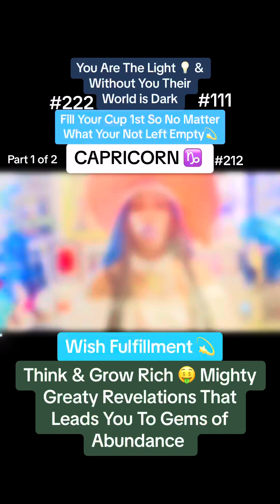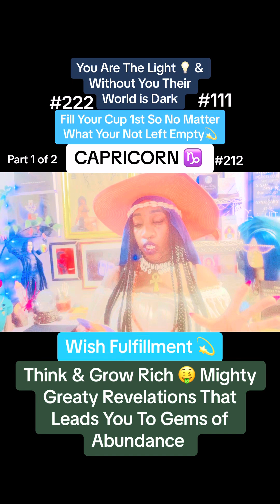CAPRICORN♑️Think & Grow Rich🤑Wish Fulfillment💫Fill Your Cup 1st No Matter What💯Abundant Revelations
Are Looking for an Uplifting Message, Confirmation, Synchronicity or a Good Laugh?Then You have Come to The Right Channel. Life is Art 🖼️ & You are the Prize 🏆 You are the Scholar of your life! This is a general reading meaning only take what resonates.☺️ Roles can be reveresed, flip the roles if you have to. In the Journey of Life remember that you are the Captain of your ship. Energies do shift therefore circumstances can change in addition to free will.

Best,
SK